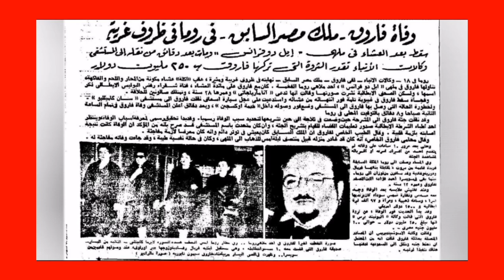حكاية فاروق مع الأميرة الإيطاليه فى المنفى /طلب منها تغير ديانتها لتصحبه لمصر